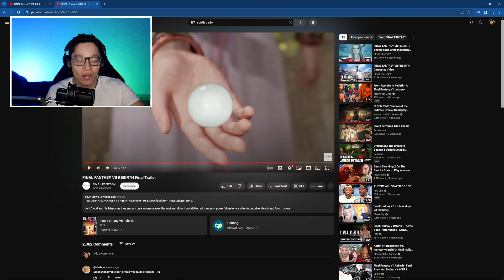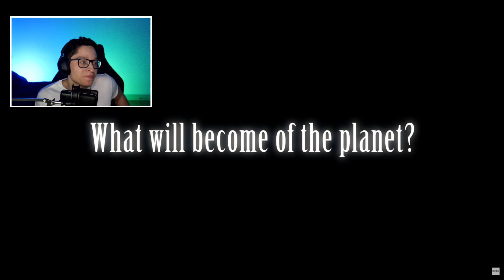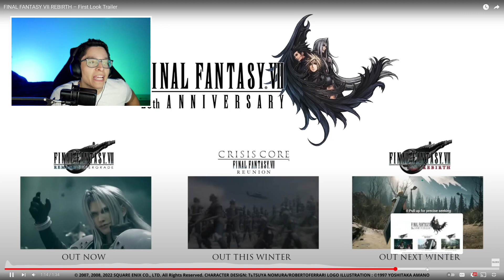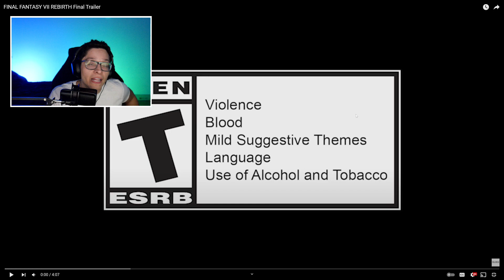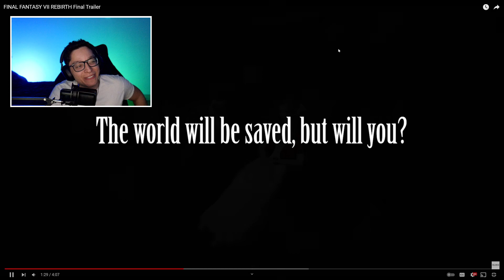HAPPY FINAL FANTASY VII REBIRTH DAY! LET US CELEBRATE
Happy Final Fantasy VII Rebirth Day Ya'll! WE MADE IT!!! CELEBRATE DOWN BELOW WITH ANYTHING FF7 RELATED!